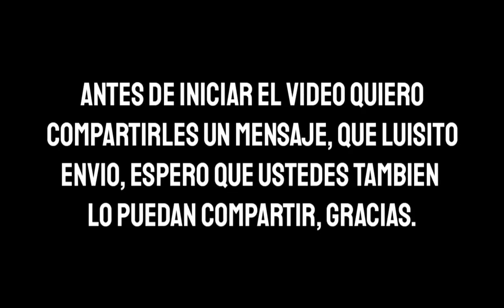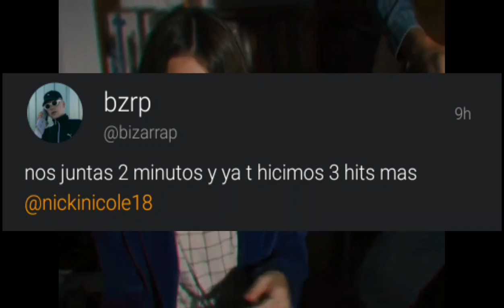Nicki Nicole volvió a grabar con Bizarrap y DUKI